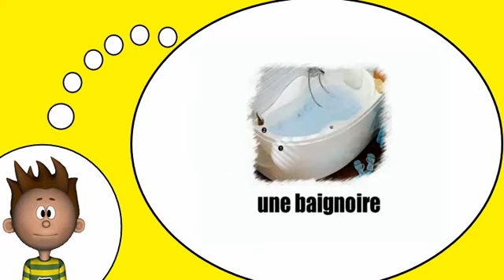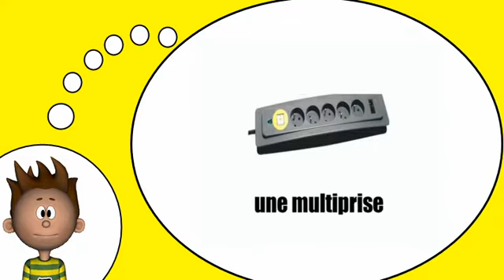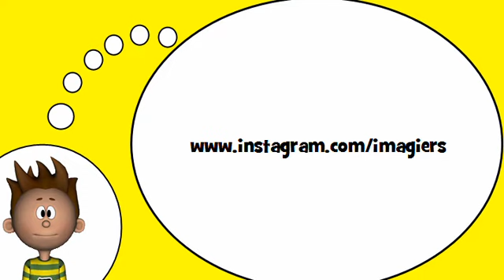我学习法语 = 无论是房子，公寓房